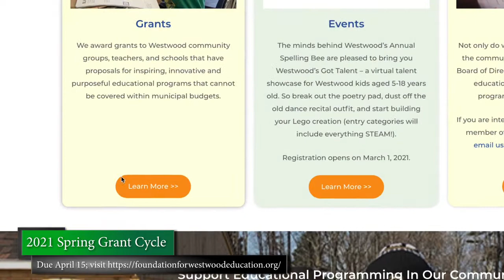Westwood News Now - 03/19/21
This week's WNN focuses on the Foundation for Westwood Education's spring grant cycle, as well as a household bulk collection event and a traffic volume/speed collection from the DPW.